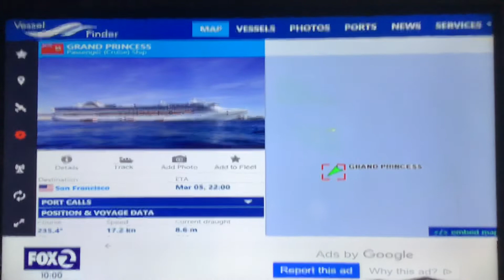KTVU Fox 2 Ten O’Clock News Sunday open March 8, 2020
This is one of the last late evening newscasts using the channel 44 frequency.
Taken after “Family Guy” on Sunday, March 8, 2020 on KTVU Fox 2 Oakland-San Francisco-San Jose, California.